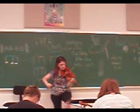The Dark Island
This is a clip from the 2011 N.A. Fiddle Workshop.   Melinda Crawford was doing a demonstration on Scottish fiddling.   The Dark Island is by Iain McLaughlin.